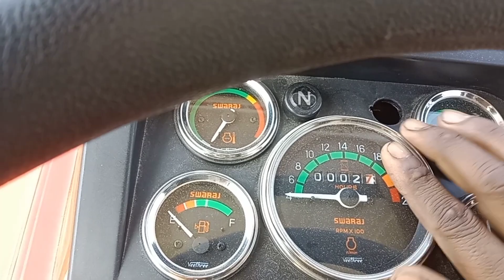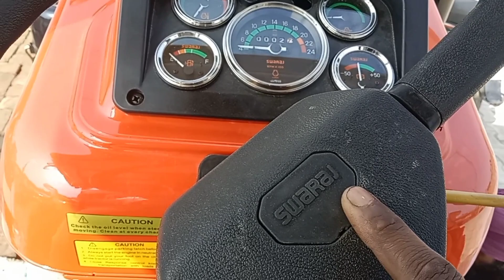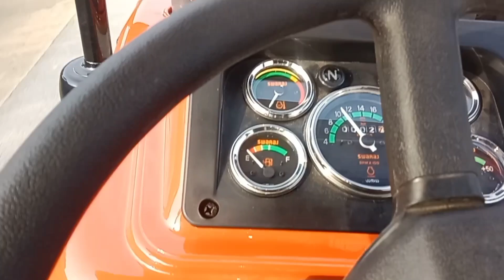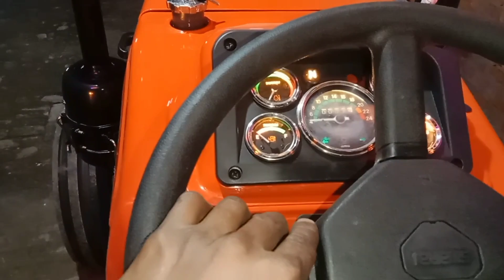ਸਵਰਾਜ tractor modification vakho video ji